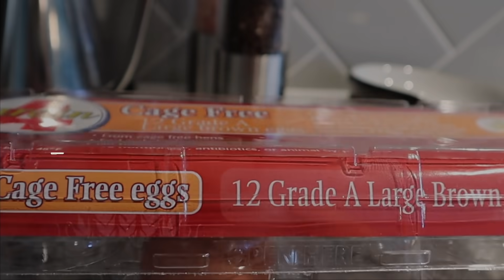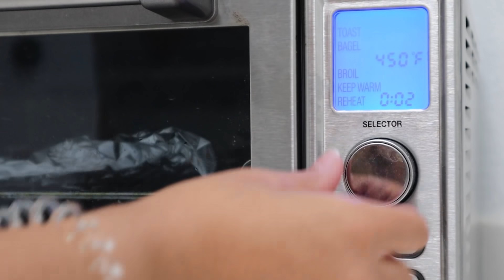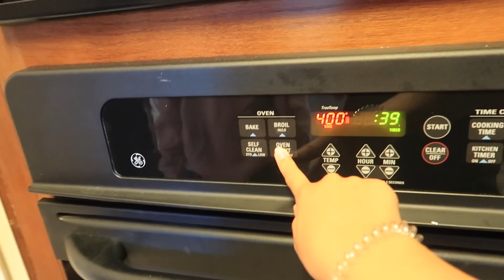what i eat in a day as a 16 year old | healthy & yummy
for those wondering what changes will be happening on my channel. first off, Kassidy is one of my family's best friends who moved from Germany in January to come to live with my family. they recently moved into their own house right next to us and we have dinner every night, that's why she has been in my videos for the past 3 months. the next thing which you might have heard is that the governor of texas is lifting the quarantine stay-at-home order and slowly opening restaurants and shopping centers back up at 25% capacity. in the next weeks, i am going to start seeing my friends again now that Governer abbot has said it's okay. i hope you guys can respect what my parents allow me to do and know that if you are going to hang out with a large group of people, to minimize it at first and be safe.

xx,
caro!